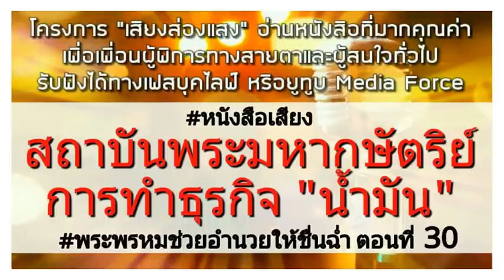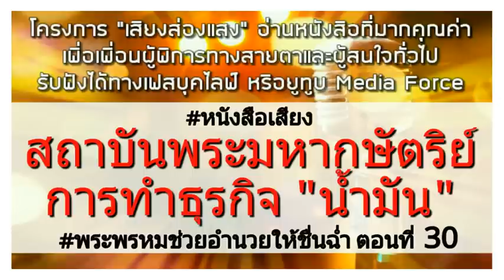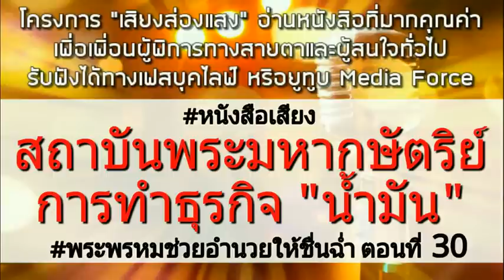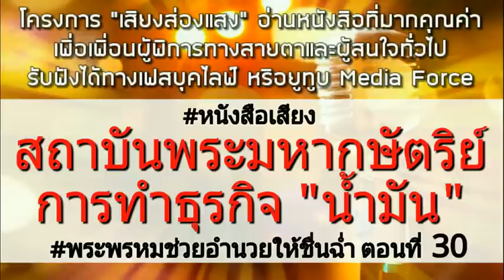สถาบันพระมหากษัตริย์กับการทำธุรกิจ "น้ำมัน", เสียงส่องแสง ตอนที่ 30 (รีโพสต์)